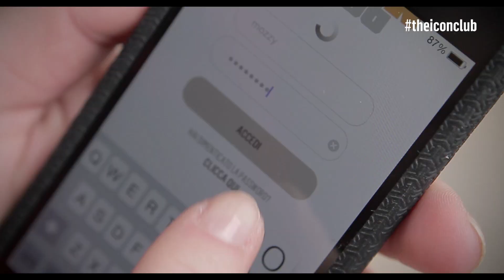The Icon Club - L'evento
Tutta la città balla al ritmo di The Icon Club. E tu? Crea le tue tracce e fai sentire a tutti la tua musica.